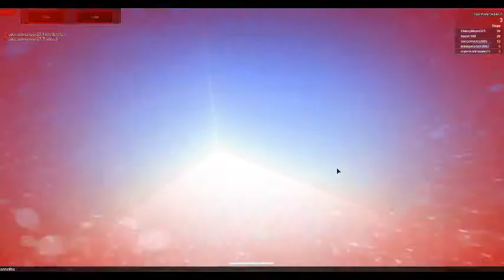Fun and Easy Obby!-1st Video(Some Fails)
There is now a Save/Load Gui.\nGive me some more suggestions if you have any, thanks.\n\n Visit this place